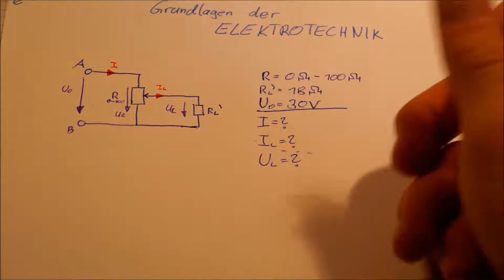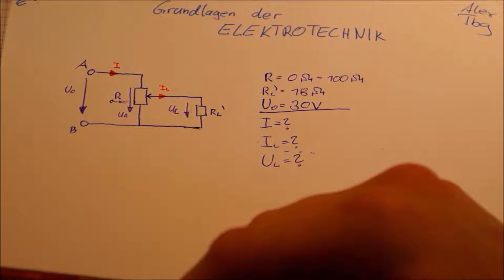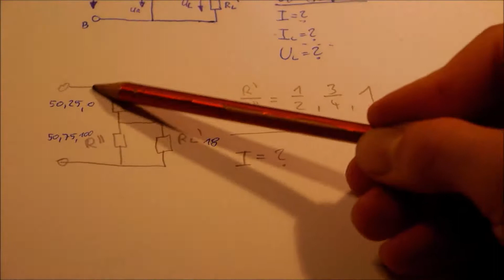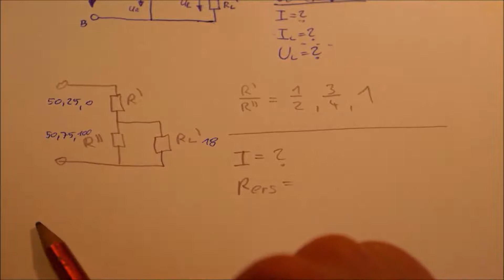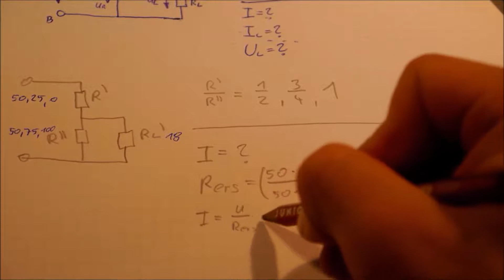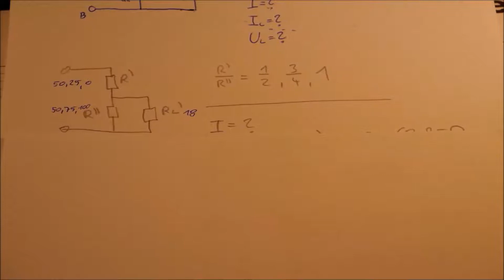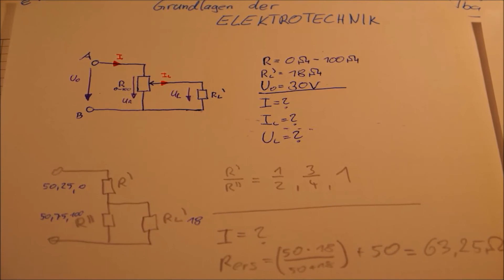SPANNUNGSTEILER - Einfach erklärt | Grundlagen Elektrotechnik | Ohm sches Gesetz | Potentiometer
Potentiometer:
►►Auf diesem neuen Kanal findet ihr Videos aus den Bereichen Mathematik, Physik, technische Mechanik und Elektrotechnik. Ich hoffe ich kann es euch gut erläutern.  Falls euch dieser Kanal gefällt, dann könnt ihr ihn gerne abonnieren, was ebenfalls völlig kostenlos und jederzeit widerrufbar ist, so könnt ihr auf dem aktuellen Stand bleiben, was die neuen Videos angeht. Nun wünsche ich euch viel Spaß und vor allem Motivation beim lernen...
Videoideen bitte in die Kommis :)